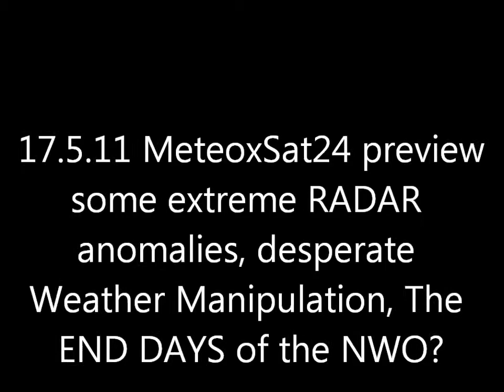17.5.11 METEOX radar anomalies HAARP Rings Weather Warfare Preview